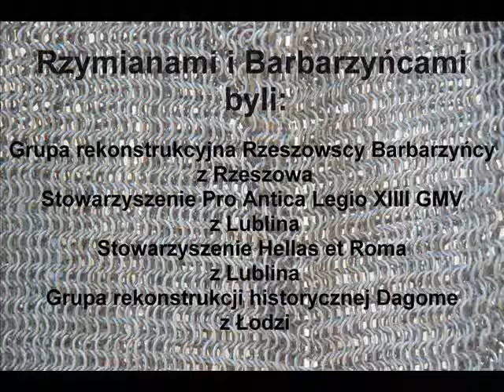Na Bursztynowym Szlaku - warsztaty 2009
Na Bursztynowym Szlaku - II Warsztaty historyczno-artystyczne dla dzieci zorganizowane przez Muzeum Starożytnego Hutnictwa Mazowieckiego im. Stefana Woydy w Pruszkowie. 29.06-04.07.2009